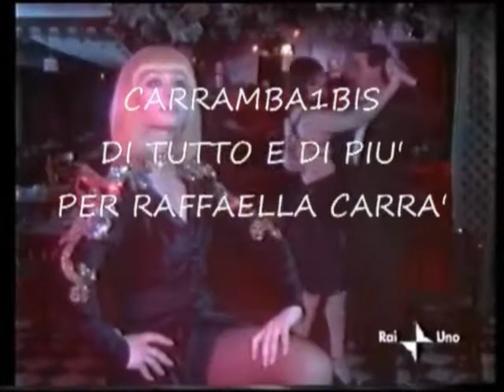Raffaella Carrà ★ Fiesta ★Versione Francese By Mario & Luca D'Andrea Carrambauno